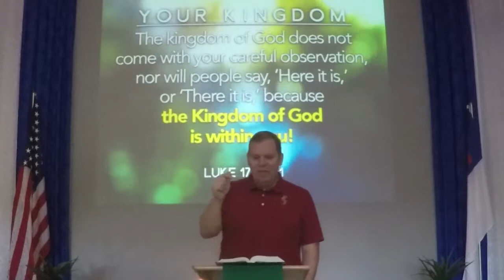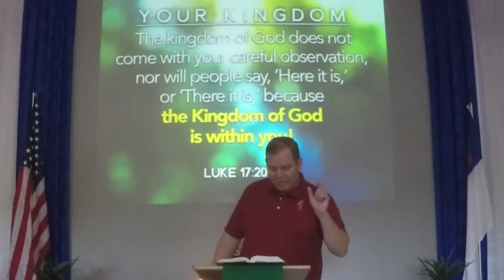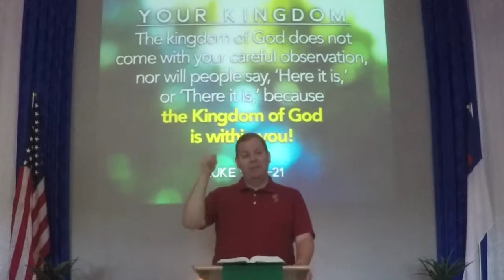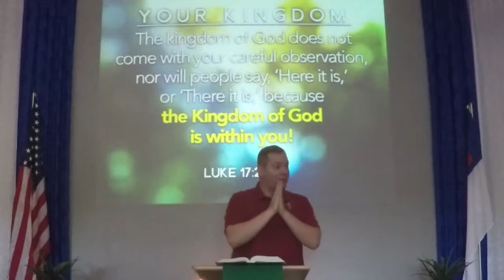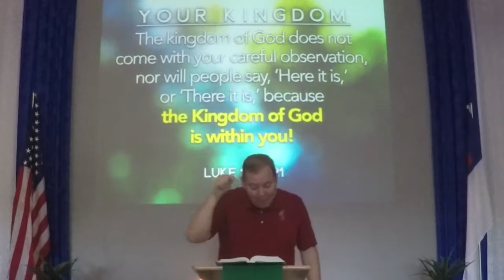Prayer of the LORD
Join us as we study the Prayer of the LORD, from Matthew 6:5-15.

Our Father
John 1:12

Your Kingdom
Luke 17:20-21

On Earth
Ephesians 2:6

Daily Bread
Matthew 6:26

Forgive
Matthew 18:21-22

Lead Us
Matthew 6:26

Deliver Us
Colossians 2:9-10

AMEN
Matthew 7:8